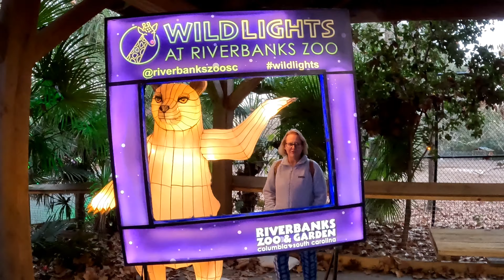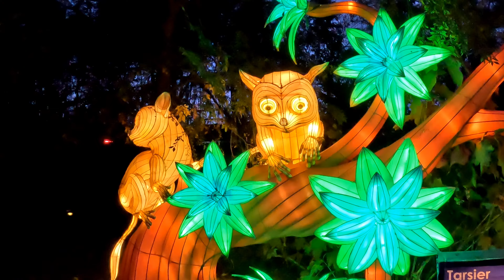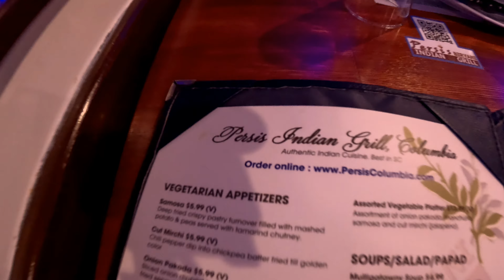Wild Lights at Riverbanks Zoo & Persis Biryani Indian Grill Dinner l Columbia, SC l DEC 2023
In this video we head out to Columbia, SC. We were so excited to see the Wild Lights at Riverbanks Zoo for the first time! The lights were so fun and we saw a lot more animals out and about compared to what we expected. Seeing the Tiger, the Lions and the Koala at night was such a cool experience! We then head down the road a ways to our very favorite Inidan food restaurant. We enjoy dinner at Persis Biryani Indian Grill Columbia before heading home.

We are Cassie & Joe, a married couple sharing our South Carolina Lifestyle, Home and Travel Vlogs!